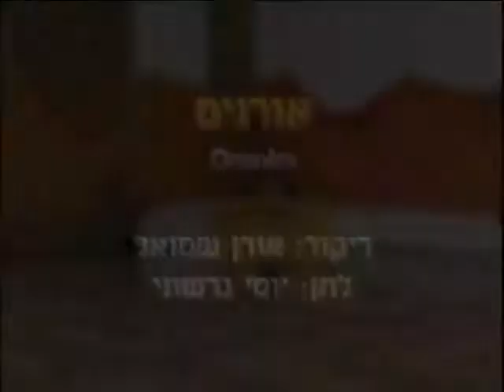Oranim - Dance | אורנים - ריקוד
שם הריקוד: אורנים
שנת חיבור: 1998
צורה: מעגל
כוריאוגרפים: אורן שמואל
מבצעים: נגינה
מלחינים: גרשוני יוסי
חברות: פרטי

Dance Name: Oranim
Creation Year: 1998
Shape: Circle
Choreographers: Oren Shmuel
Performers: Music
Composers: Gershoni Yosi
Companies: Private